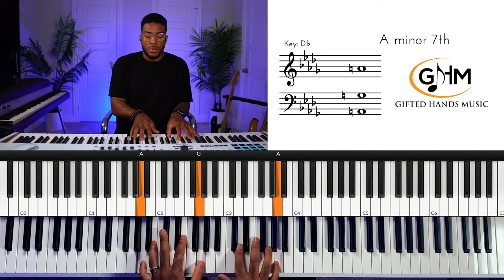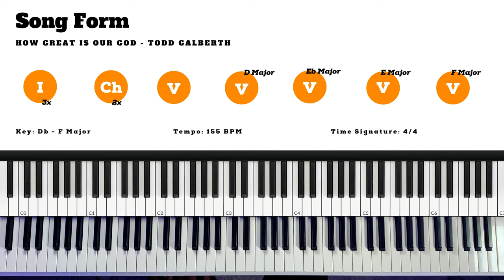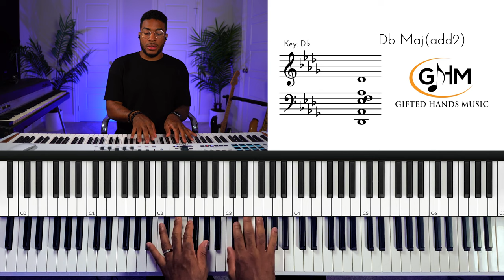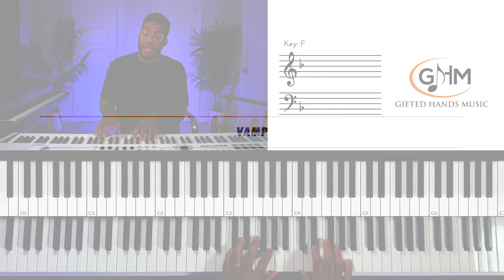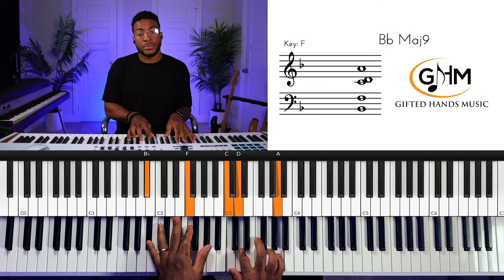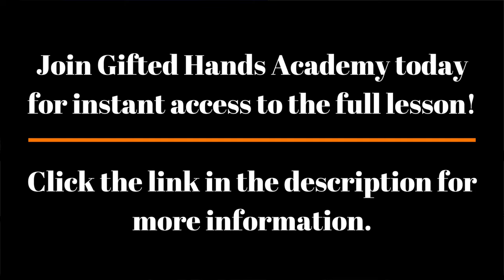How Great Is Our God - Todd Galberth (Piano Tutorial) | Play in Multiple Keys With This Song!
For instant access to the full lesson check out Gifted Hands Academy

In this lesson we are breaking down one of Todd Galberth's popular songs How Great Is Our God.

This song has some great rhythmic hits as well as runs & licks that you can add to your musical vocabulary.

Watch my FREE Gospel Keys Masterclass and Learn How to 10x Your Ability to Play, Hear, and Understand Gospel Keys in the Next 90 Days (Even if you're struggling right now!):